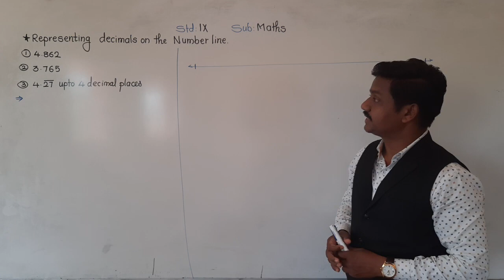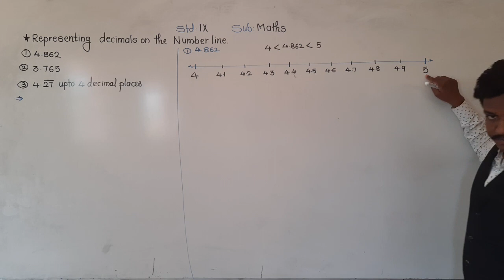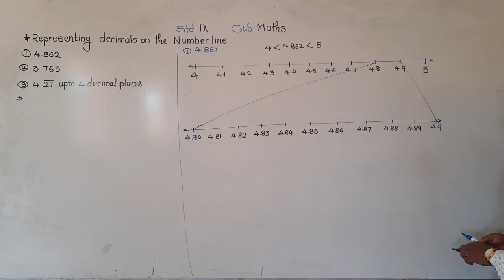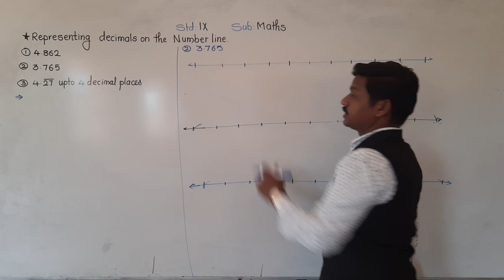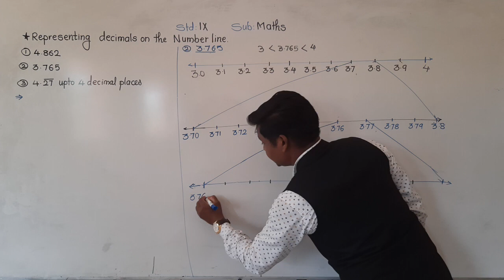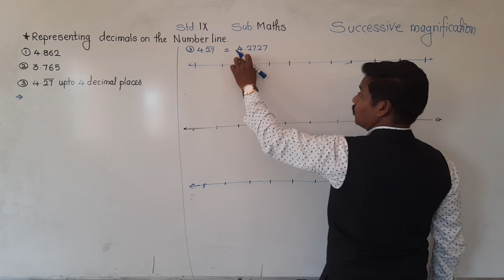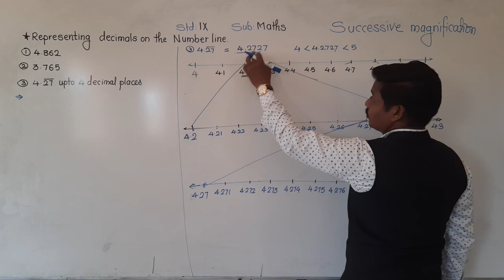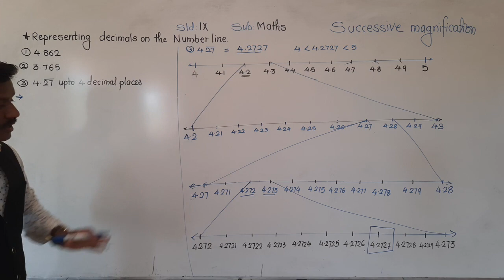Class-IX : Maths : Number System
Representing Decimals on the number line ( terminating and non terminating recurring)